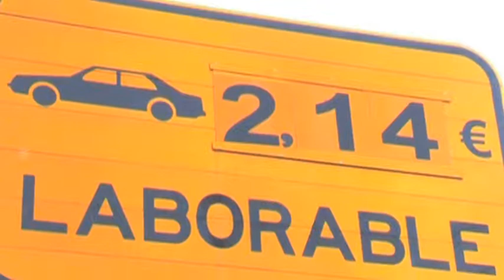Pròrroga descomptes C16